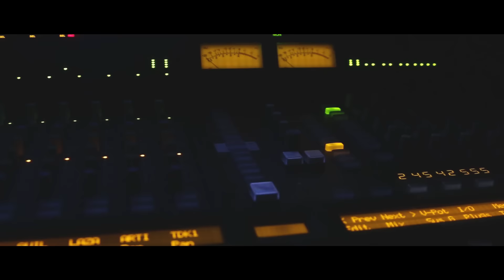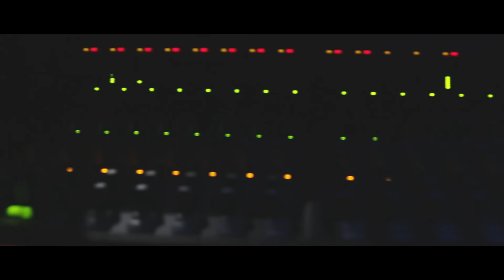Guilherme Camargo feat. Irmão Lazaro (LIVE DVD) COMPLETO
Guilherme Camargo e Roots Reggae DVD Live Completo

00:00 - Dance Reggae
06:19 - Alegria Total
11:16 - Manhã de Sol
17:16 - Amigo Fiel
21:06 - Batida Beleza
25:49 - Vou Seguir com Fé
33:15 - Caminhada
39:08 - Cidadão do Céu
43:25 - Chama de Amor
47:55 - Hosana
51:57 - A Luz Vai Brilhar
57:35 - Eu Canto Reggae
1:03:20 - Vibe

Produção e direção musical: Antônio Augusto Jr.
Bateria: Junior Batera
Baixo: Sandro Santos
Teclado: Felipe Carvalho
Guitarra e Violão: Danilo Borges
Trompete: Marcus Macedo
Trombone: Bomba Bone
Percussão: Marco Jones
Coro: Regina Curcino e Vanessa Carvalho
Participação Especial: Irmão Lázaro
Gravação e Mixagem: Antônio Augusto Jr.
Gravado no: Universo Verde Studio
Filmagem: Kayo Lopes Films